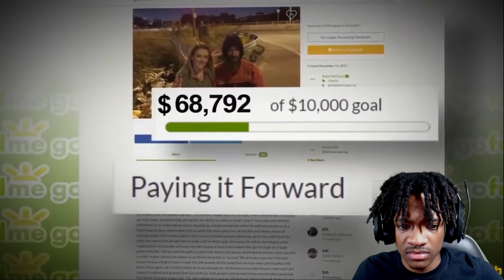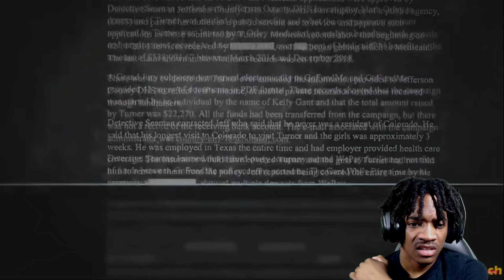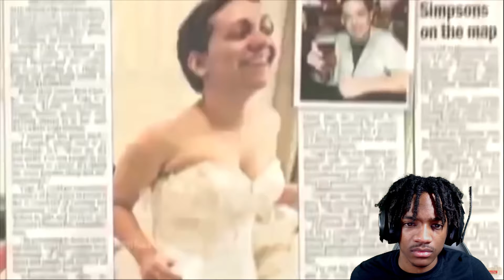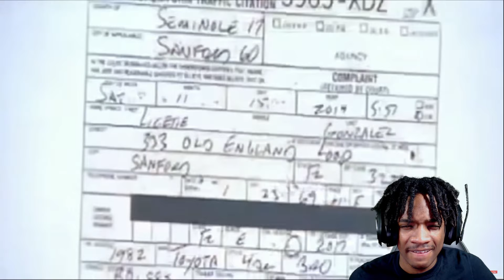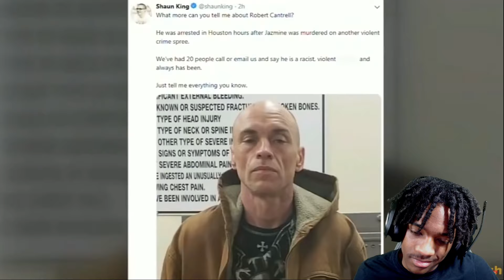The WORST Type oF LIARS...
These People Are The Worst Type Of Liars!